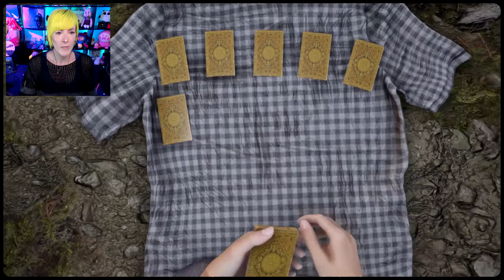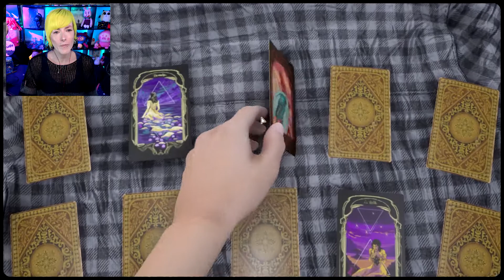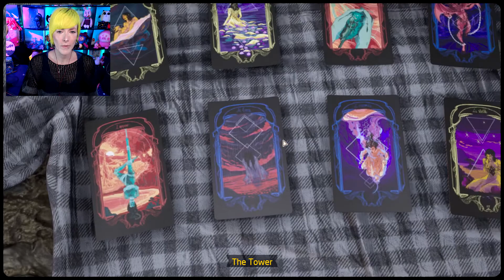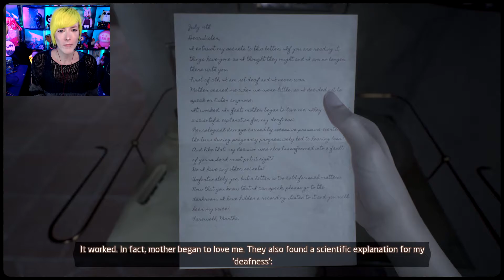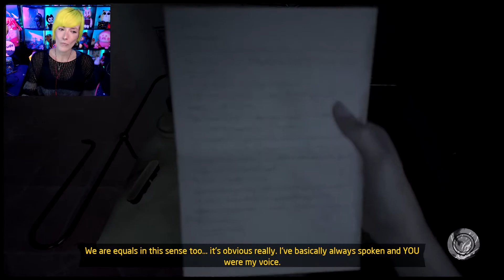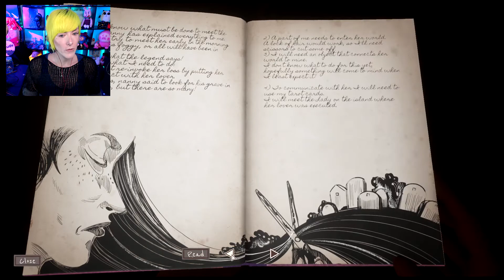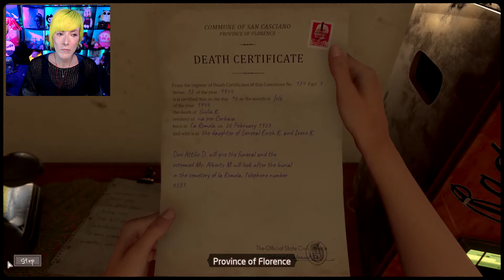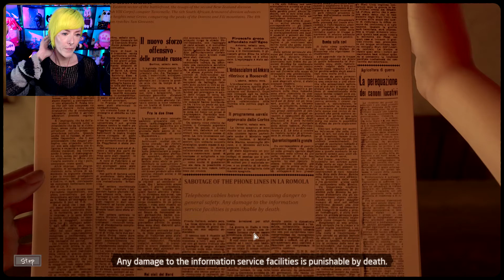Did I hear that right?! ✧ Martha Is Dead ✧ [7]